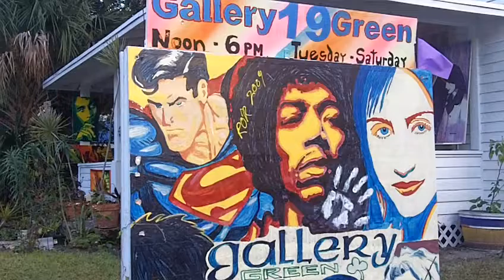vero beach art gallery....Gallery 19 Green....Robert O'Rourke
Robert O'Rourke
discovering
the eccentric,
the eclectic,
the electric
Robert O'Rourke
from
Gallery 19 Green.

Vero Beach,
Florida, USA
(on the Treasure Coast)

(for Digital gallery

go to  facebook
and to dive into,
and/or
purchase any paintings
and/or
prints
search "gallery 19 green"
say hello,
peruse, comment
and, por favor,
 "like"  the gallery.)

robert o'rourke
from gallery 19 green,
an inspiring, engaging
myriad of
colorful
'70's pop  icons!

Robert
sharing his outlook
on the energy
behind
and within
his internationally acclaimed
paintings!

859 20th street,
corner of 9th ave and 20th street,
vero beach, florida

if you're in town come on down
for a fun spirited conversation
and a  FREE cup of tea
with Robert!

& Robert O'Rourke
a Treasure Coast Treasure!

and more Treasure Coast Treasures,
with the upcoming
Grow Your Life!   series.

much thanks
FREE Album "songs to grow by"